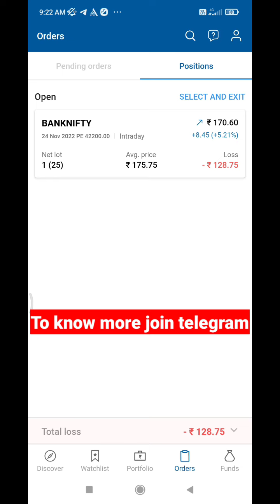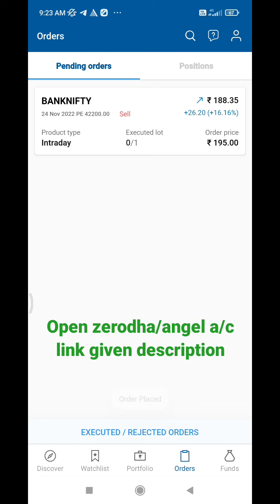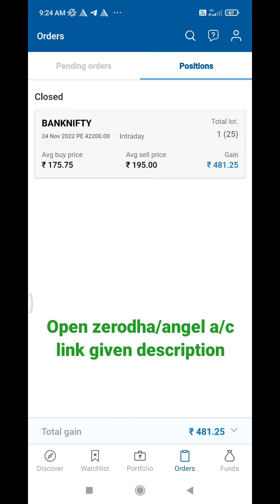Live option trading banknifty | 21.11.22 | buying strategy intraday |Today profit